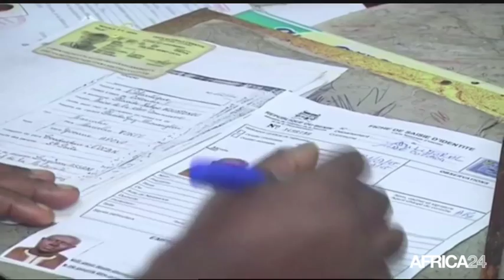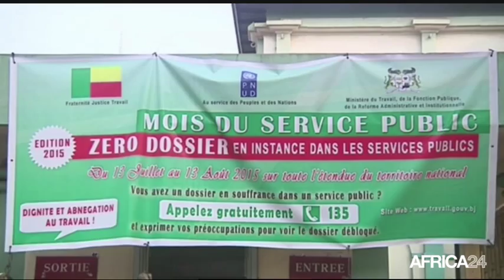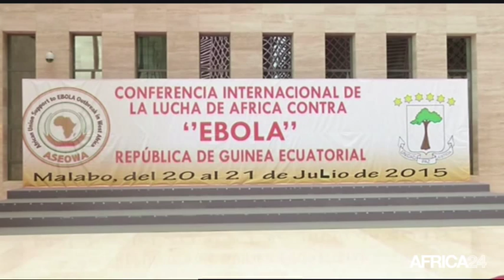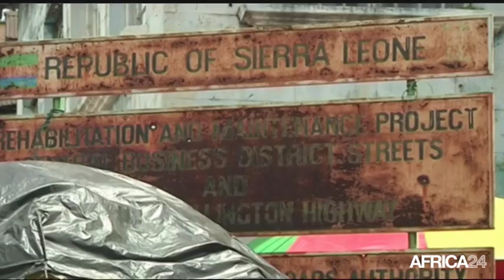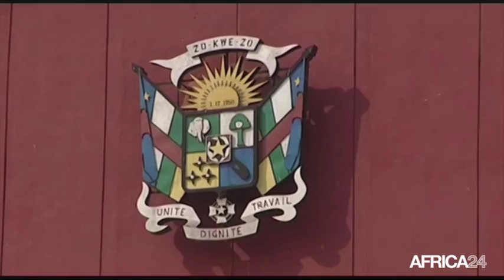Le Journal du mercredi 22 juillet - 14h GMT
BENIN, Le dynamisme de l'administration publique. GUINEE EQUATORIALE, Les conclusions de la conférence de lutte contre ébola. CENTRAFRIQUE, Les objectifs du nouveau remaniement ministériel. BENIN, Le dynamisme de l'administration publique.